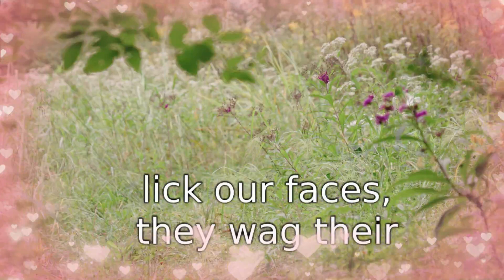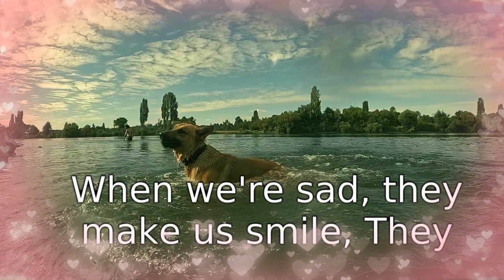Dogs are Furry Kids Song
A beautiful song about puppies for young children to develop their attitude... Music is provided to make their brains more engaging.

A YouTube channel that was started for the purpose of identifying the workings of the minds of young children, developing their imagination and for the development of men. It is our intention that your child will benefit greatly through this youtube channel.